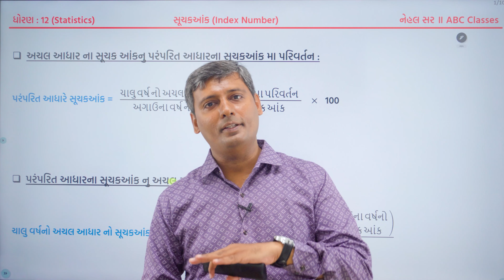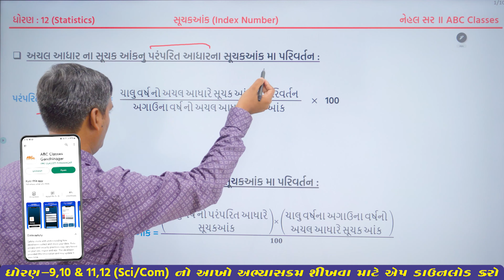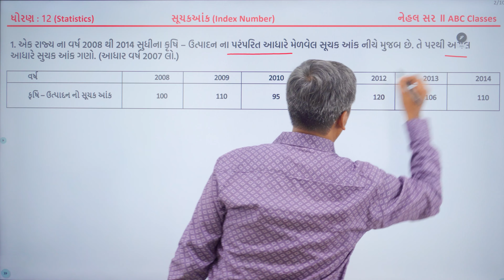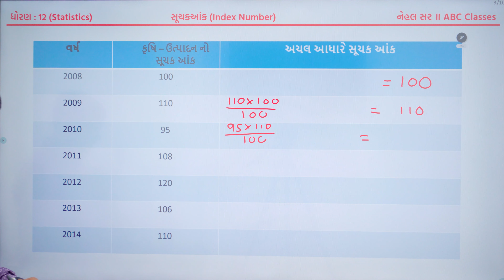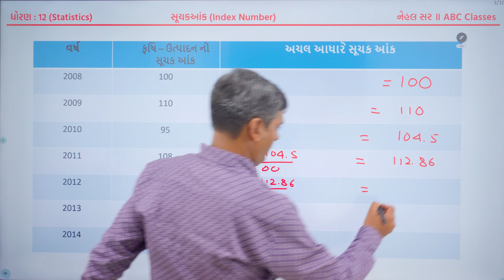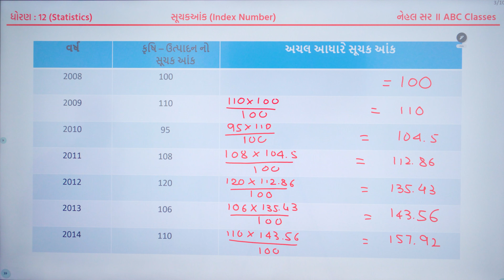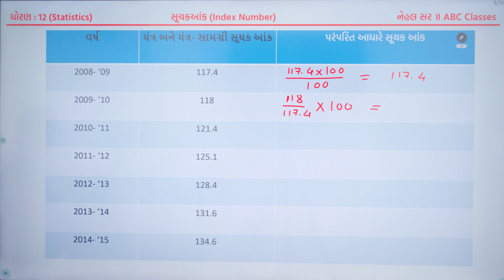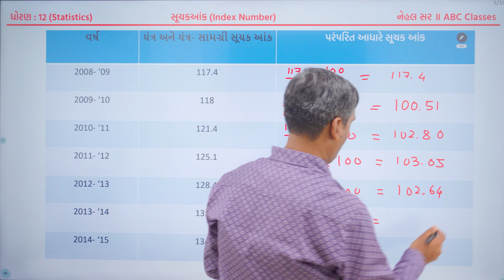Index number (સૂચક આંક) | Chap:1 | Standard 12 STATISTICS | Gujarati Medium | Lecture 2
ABC CLASSES GANDHINAGAR is Online/Offline Coaching institute situated in Gandhinagar ,Gujarat. We Provide Online Classes from STD 10 To STD 12 for Science and Commerce stream. We also give free video tutorials on YouTube with free Study materials.

Call us 📲
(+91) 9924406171